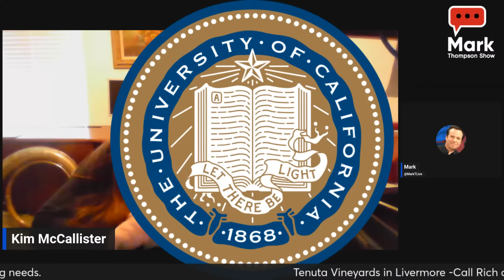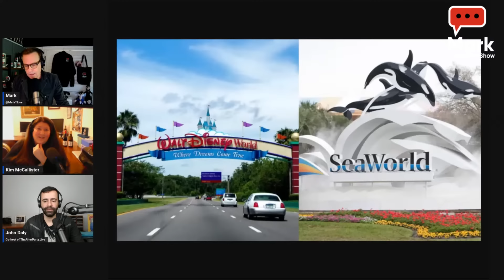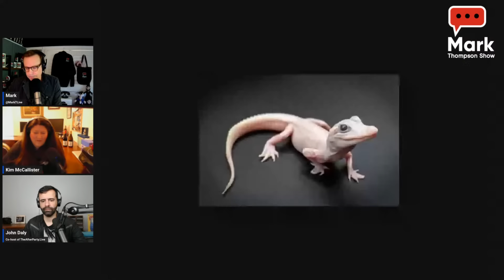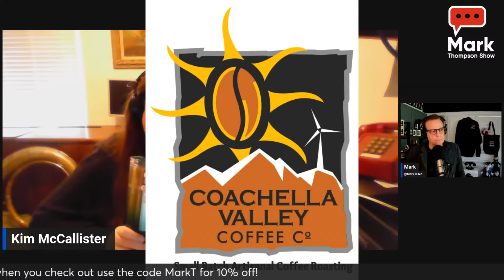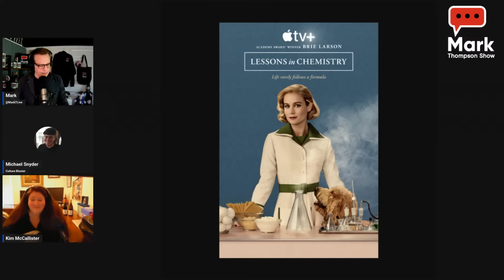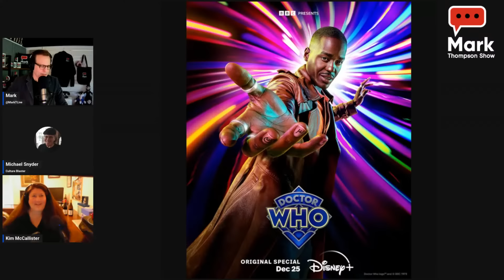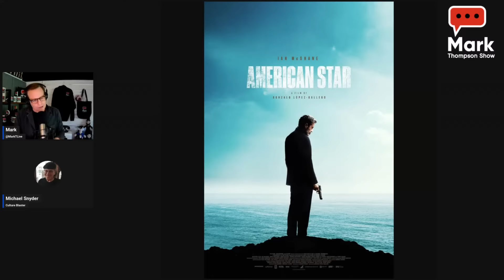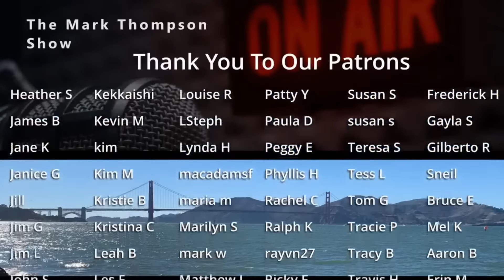Trump Controls GOP Via Threats & Intimidation - Squashing Border Policy Deal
Trump is showing his strongman bully tactics even though he doesn’t officially have the GOP nomination. From threatening to ban from MAGA land anyone who donates money to Nikki Haley’s campaign to killing potential border deals, he’s pulling strings all over the place.

Michael Shure will be along to talk about the issues of the day and tell us what he’s seeing on the campaign trail.

Friday ushers in another glorious sampling of life in idyllic Florida. John Daly joins in the fun.

Culture Blaster Michael Snyder rides his rainbow in to close out the show with a look at the latest movies like American Star, what’s hot on tv and no doubt - he’s got something to say about the 49ers!

1/26/24